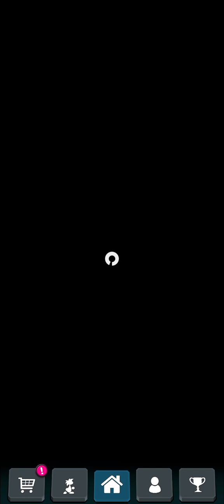Lemmings W 364 - 21. Walkthrough.